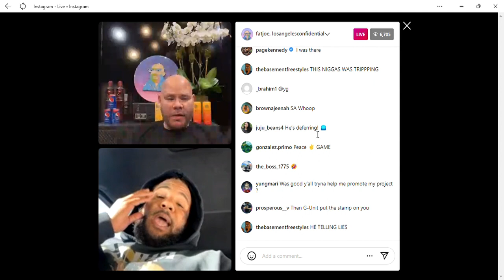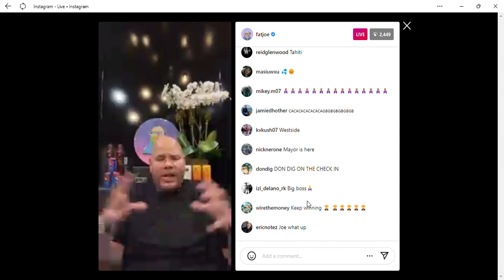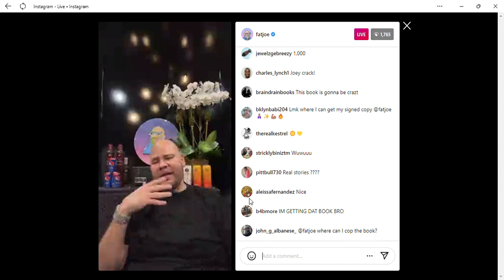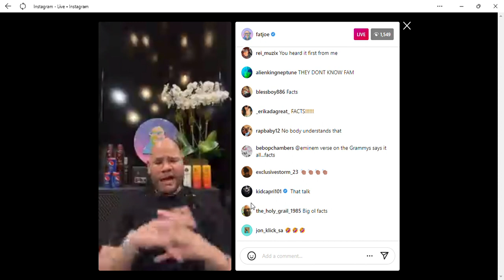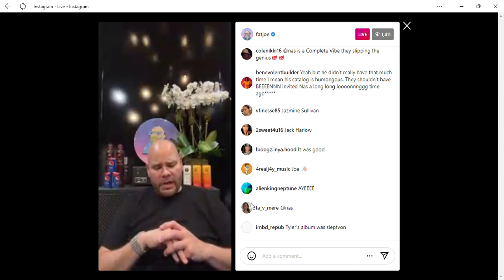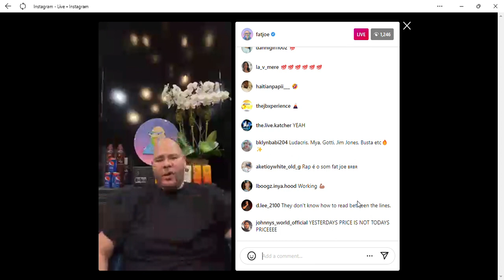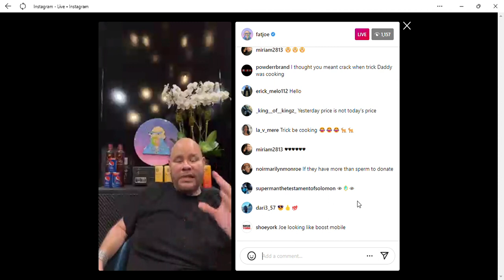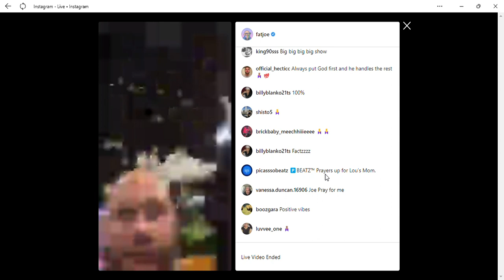The Game Expose More 50cent & Dr. Dre On Fat Joe Live!!!